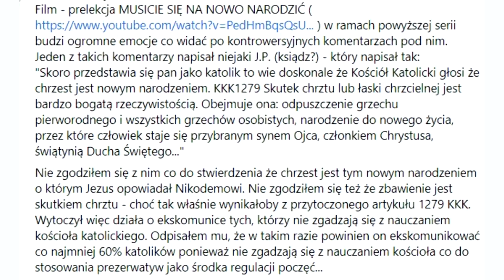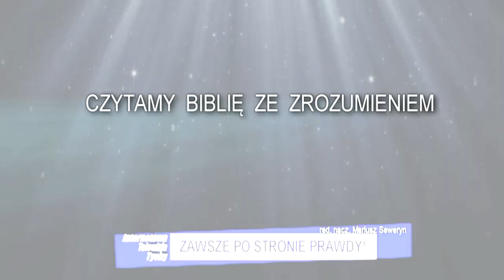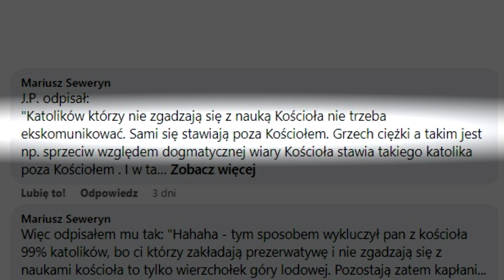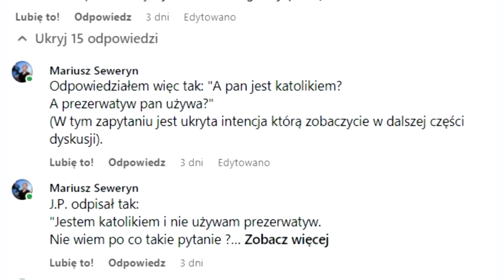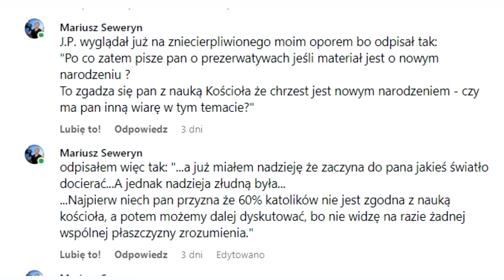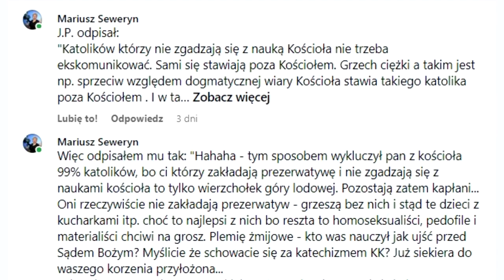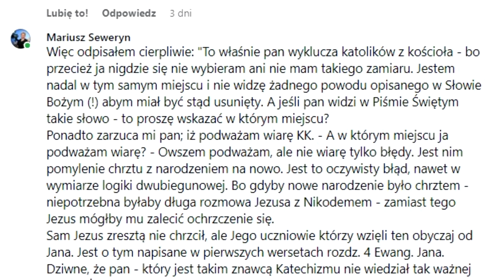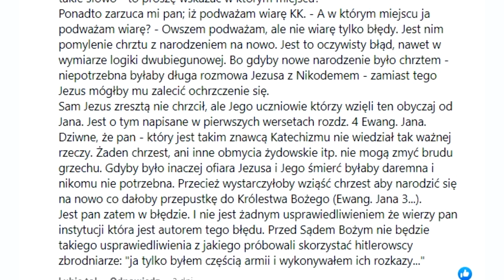Ksiądz J.P. próbował EKSKOMUNIKOWAĆ mnie z kościoła, ale dałem mu odpór - było gorąco. Zapis rozmowy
Pod jednym z poprzednich moich filmów na temat Nowego Narodzenia odezwał się człowiek o inicjałach J.P. pisząc;  iż to chrzest jest tym "nowym narodzeniem" wedle Katechizmu Kościoła Katolickiego (przytoczył art. 1279).
Nie zgodziłem się z nim. Wytoczył więc przeciw mnie najcięższe działa - o ekskomunice tych, którzy nie zgadzają się z nauczaniem kościoła katolickiego.
Odpisałem mu; że w takim razie powinien on ekskomunikować co najmniej 66% katolików ponieważ nie zgadzają się z nauczaniem kościoła co do stosowania prezerwatyw jako środka regulacji poczęć (dane naukowe).
...I zaczęło się dziać... Dalszy przebieg rozmowy poznacie na filmie.
Niestety z jego kanału nie wynikało jasno kim jest, a jego tożsamość była trudna do ustalenia - choć sposób dyskusji, a zwłaszcza jego fachowa wiedza na temat zawartości Katechizmu wskazuje, że mógł to być to duchowny katolicki. Nie zaprzeczył, kiedy w jednym z postów użyłem zwrotu wskazującego na taką możliwość.
Ogólnie ukrywanie tożsamości nie świadczy zbyt dobrze o rozmówcy, lecz jestem do tego przyzwyczajony również w rozmowach internetowych z innymi religiantami - np. ze Świadkami Strażnicy. Ludzie który mają coś do ukrycia lub nie chcą brać odpowiedzialności za swoje słowa lub nauczanie wolą pozostawać anonimowi.
- Jakże to odległa postawa od tej którą mieli pierwsi uczniowie Jezusa. Ale też - o ileż byli oni skuteczniejsi w nauczaniu i ewangelizacji!  Trudno bowiem uznać za w pełni wiarygodnego kogoś kto zasłania twarz.

UWAGA!  Zarabianie na reklamach zostało dla tej serii filmów WYŁĄCZONE aby nie stawiać żadnych przeszkód Ewangelii.